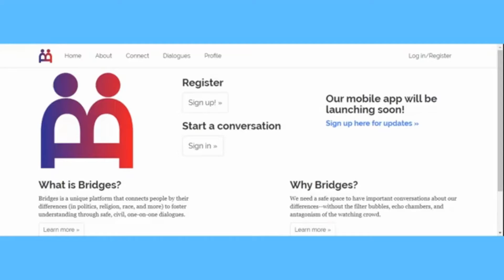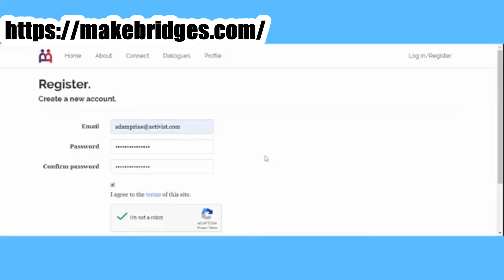Talking with Heath Fogelman about MakeBridges.com